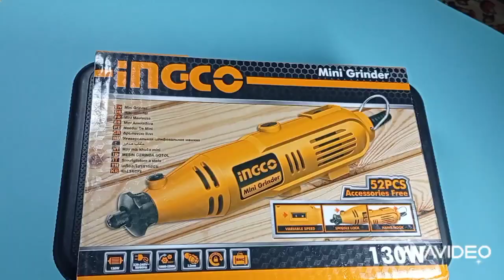Mini Grinder Pencil Grinder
Voltage:220V-240V~50/60Hz

Input power:130W
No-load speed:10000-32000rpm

Collet size:3.2mm

Variable speed control

With 1 pcs flexible shaf